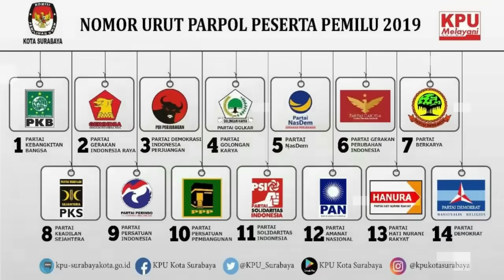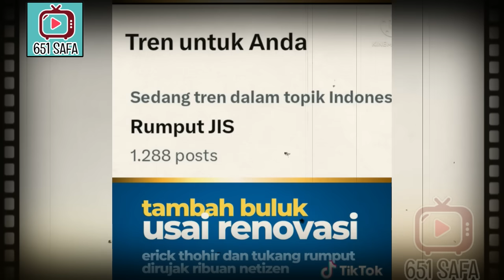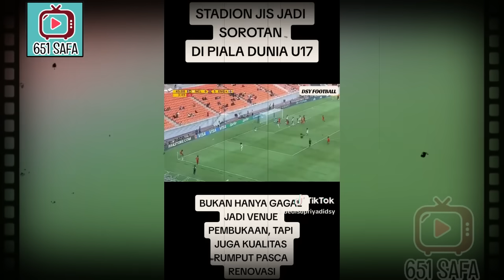PARAH !! RUMPUT JIS RUSAK USAI DIGANTI ERICK THOHIR, PSSI SALAHKAN SATURASI TV